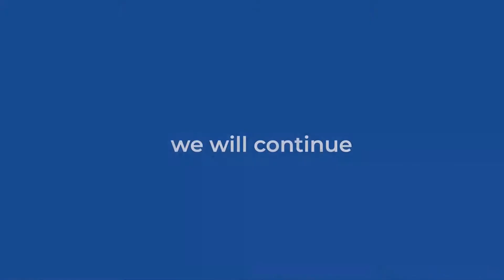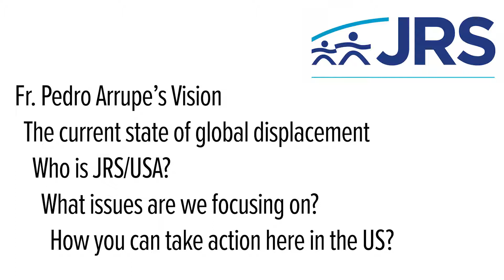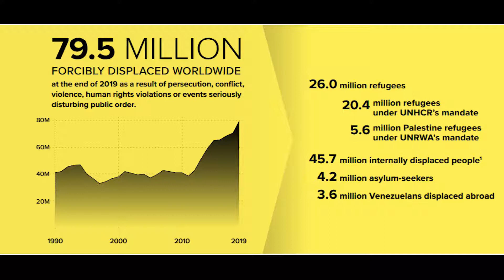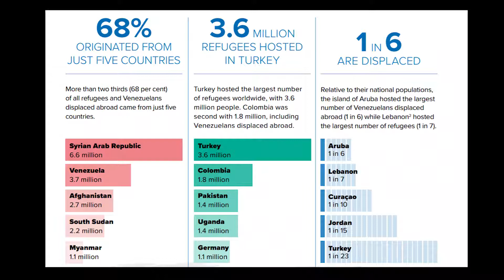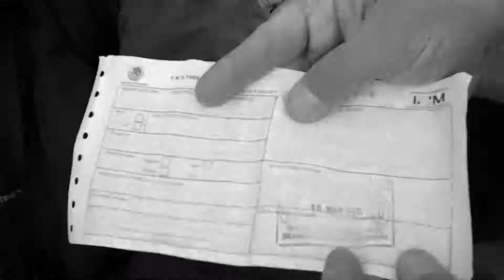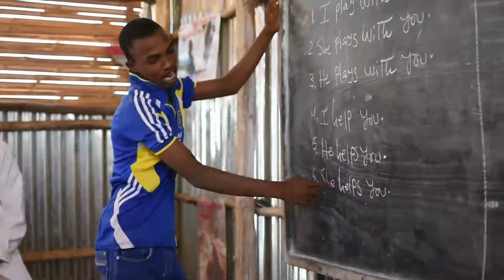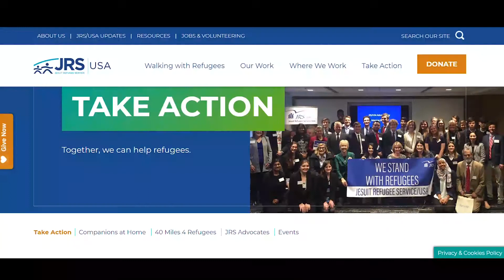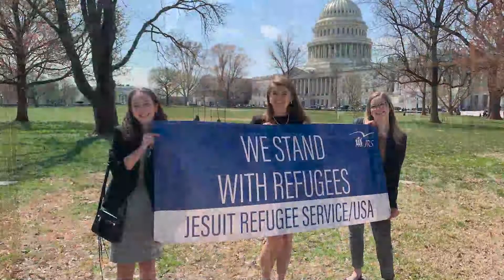IFTJ 2020: Refugee Action Teams: How to Organize Your Community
Refugee Action Teams: How to Organize Your Community to Advocate on behalf of Refugees and Displaced People | This session will prepare participants on how to advocate on behalf of refugees and displaced people by presenting the issues that are having an impact on the work of Jesuit Refugee Service (JRS) and those we accompany and serve. From starting a JRS Refugee Action Team to hosting awareness raising events, the team at JRS/USA and current Action Team Leaders will share ideas on how you can take action here in the U.S. for the global refugee community.

This video took place at the 2020 Ignatian Family Teach-In for Justice. Learn more about the largest annual Catholic social justice conference in the U.S. and how you can join us in-person or virtually this fall